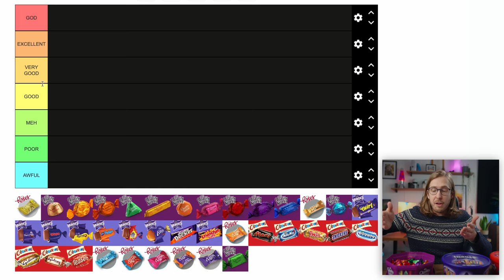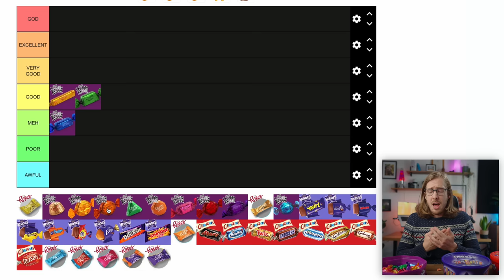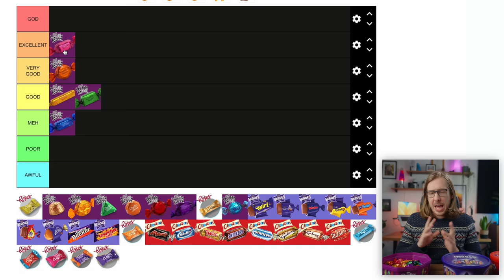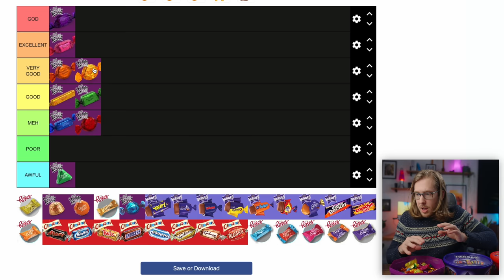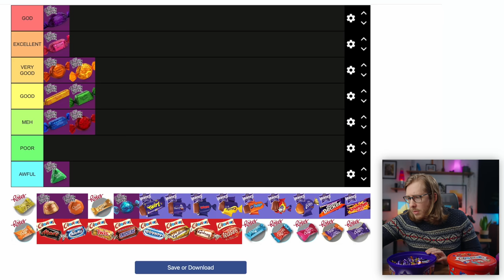The ultimate British Christmas chocolate box tier list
Who will reign supreme? Who will be a hero?